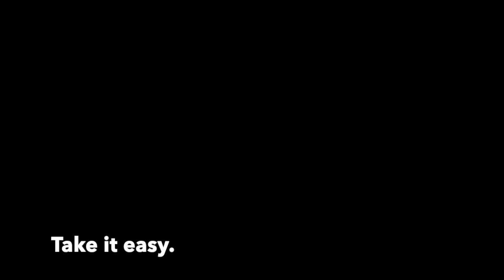Cafeteria worker arrested for allegedly selling cannabis edibles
Source: WAFB9